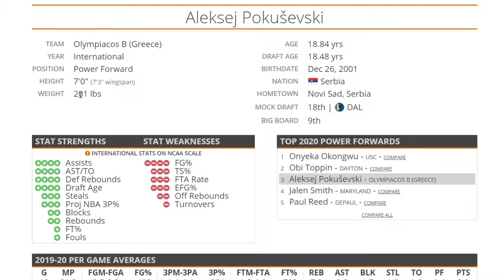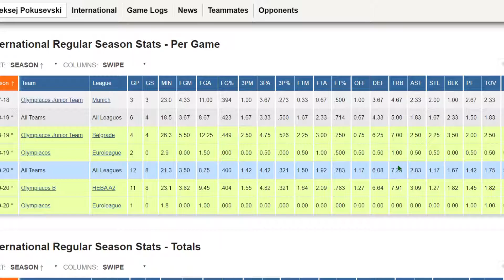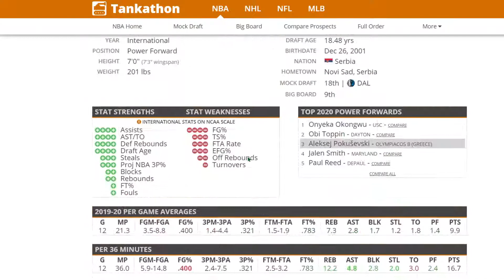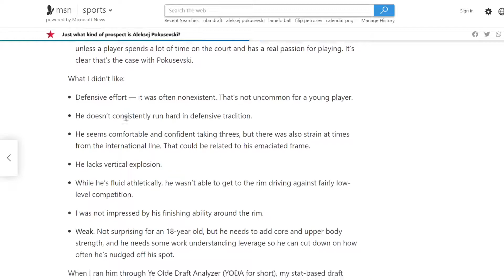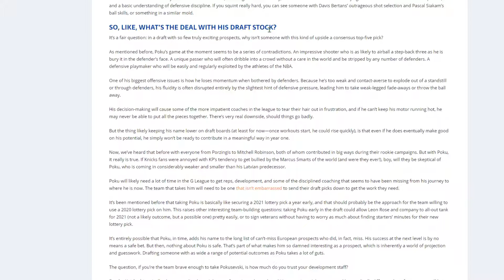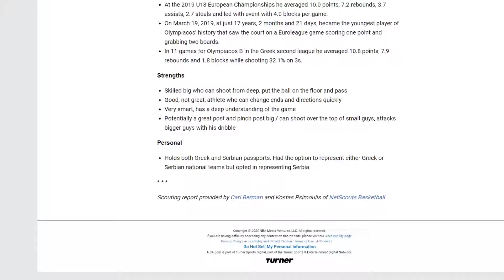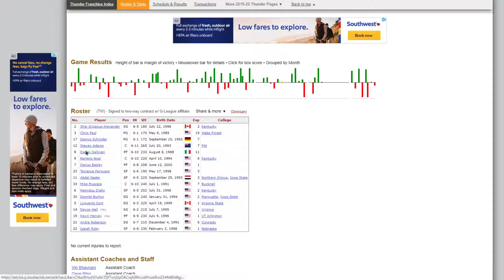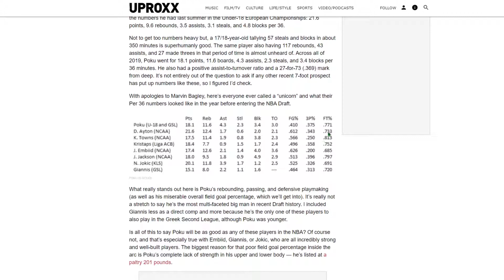Aleksej Pokusevski is the Best Player in the 2020 NBA Draft